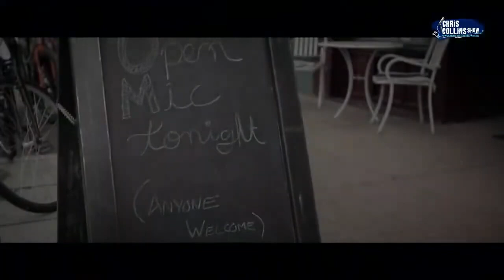Episode 1409: Denver Pop Punk Kings Bury Mia Talk New Music StrikeAChord | Chris Collins Show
Denver Colorado Pop Punk Kings Bury Mia joins STRIKE A CHORD to thrash out their latest single “We've Been Trying to Reach You About Your Car's Extended Warranty.” Reinventing Pop Punk is their mission. That’s a big ask. So how is Bury Mia going to do this? “We’re super inspired by the early 2000’s bands. Taking Back Sunday, Blink 182… we’re trying to reprocess and make something new.” Bury Mia is tired of being stuck “inside.” They crave to reach out.  What’s the message Bury Mia wants to share? “Reach out to people, they’re having a hard time… not everyone is living perfect … reach out, they would appreciate the text message, just talking, a phone call… just checking on your friend's man.” It turns out Millennials hate voicemail but love social media for connecting—BUT it’s not the most therapeutic method. However, if you can’t afford therapy, then the next best thing is to download “We've Been Trying to Reach You About Your Car's Extended Warranty” by Bury Mia. Follow, listen and Support

Check us out ChrisCollinsShow